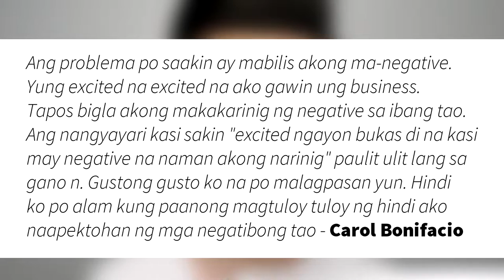Anong gagawin sa mga negative na prospect at family member?